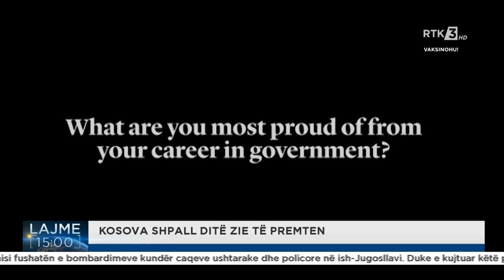RTK3 LAJME 15:00 24.03.2022